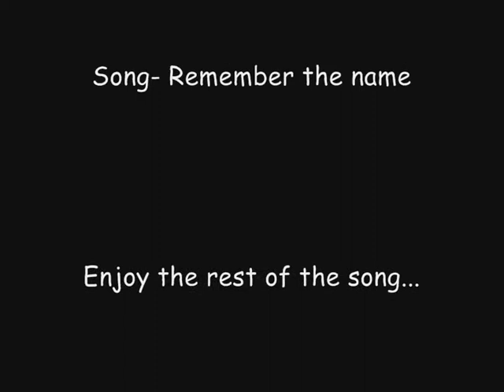Top 10 soccer players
Who I think are the top 10 best soccer players. song- Remember the name